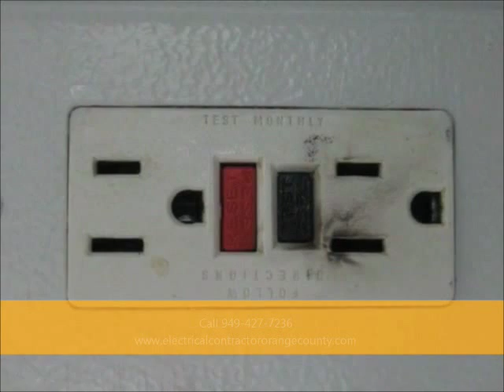My Movie Electrical Contractor Orange County.wmv